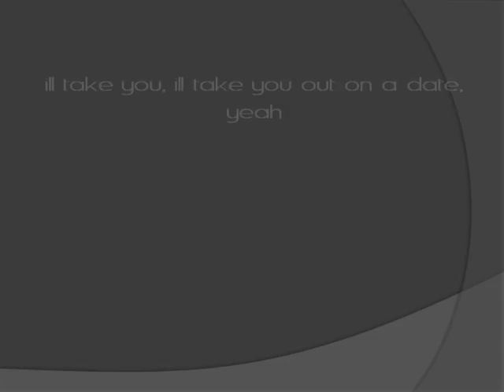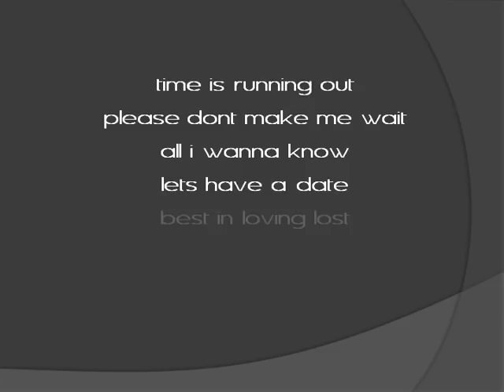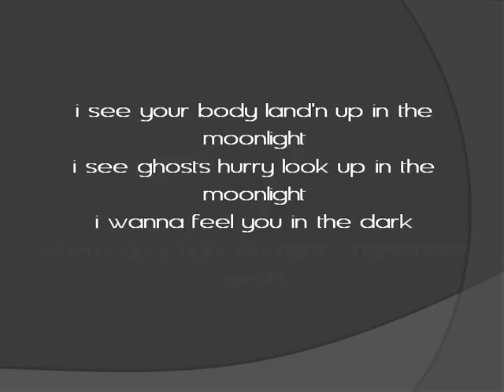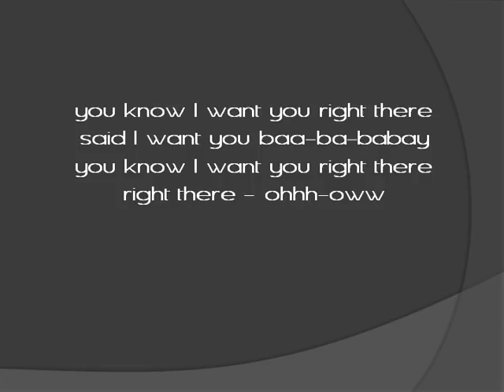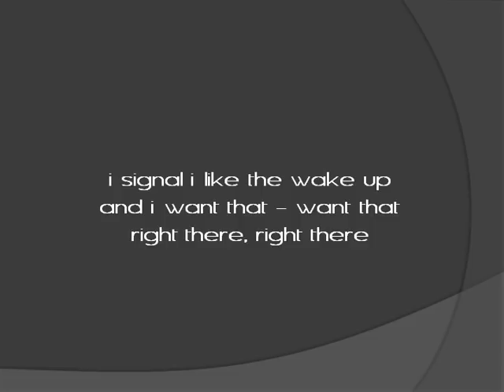Ryan Leslie "Gibberish" - THE REAL LYRICS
Ryan Leslie "Gibberish" - Tired of all the lyrical hack jobs done on this song?  Well, here you go! I love this song... Enjoy!